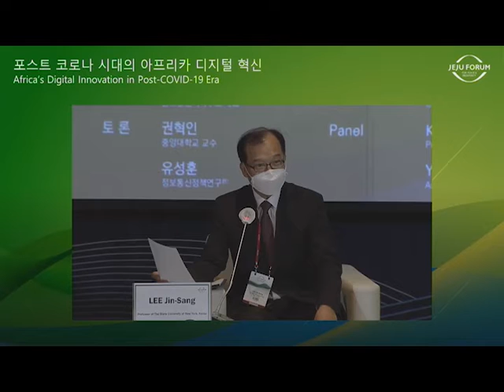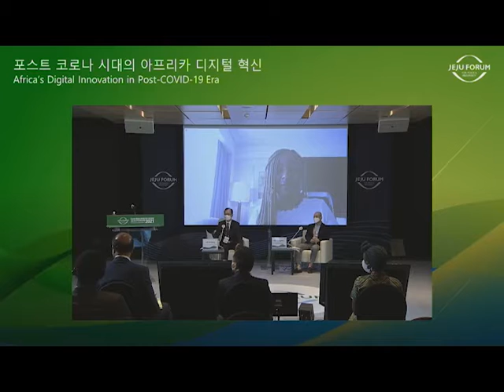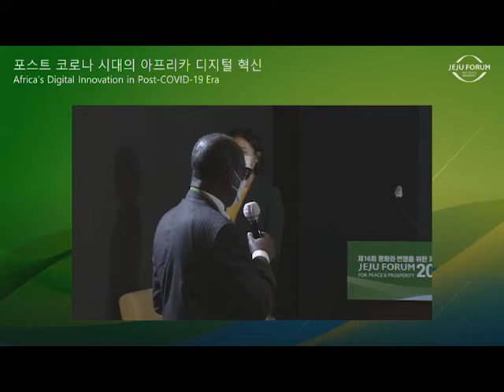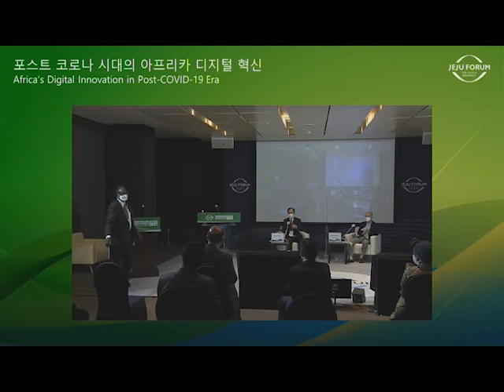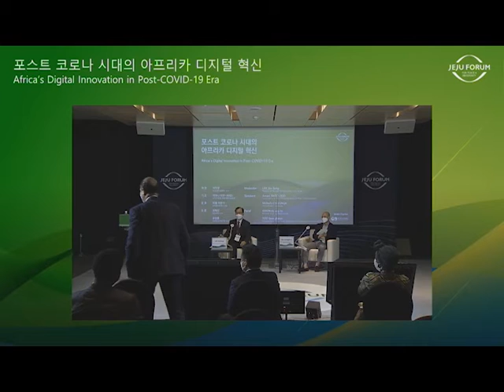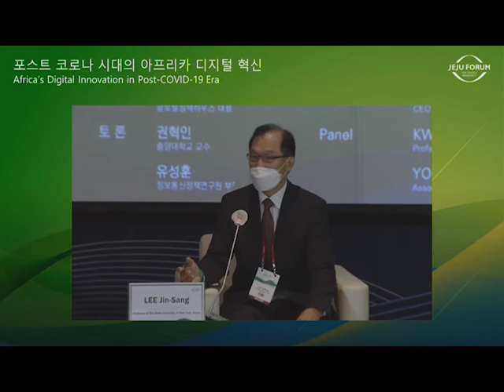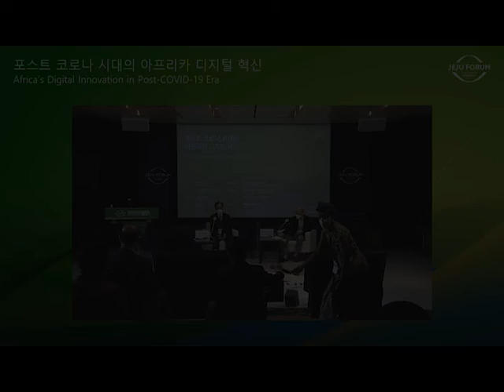[제주포럼] 포스트 코로나 시대의 아프리카 디지털 혁신_종합토론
[2021 제주포럼 아프리카 세션]

✔️ 주제: 포스트 코로나 시대의 아프리카 디지털 혁신 (Africa's Digital Innovation in Post-COVID-19 Era)
  - 기조연설: 아마니 아부자이드(H.E. Amani Abou-Zeid) 아프리카연합(AU) 인프라& 에너지 집행위원
  - 발표: 미셸 치분가(Michelle Chivunga) 글로벌 정책 하우스 대표
  - 토론: 권혁인 중앙대학교 교수, 유성훈 정보통신정책연구원 부연구위원
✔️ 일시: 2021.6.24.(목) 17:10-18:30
✔️ 영어-한국어(동시통역예정)
✔️ 2021 제주포럼 유튜브 채널